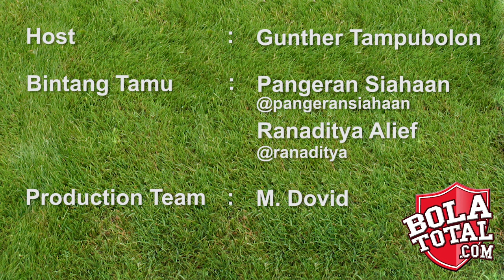Bolatotal Weekly 5 part 1 Kenapa Timnas Inggris Selalu Jelek Video Podcast